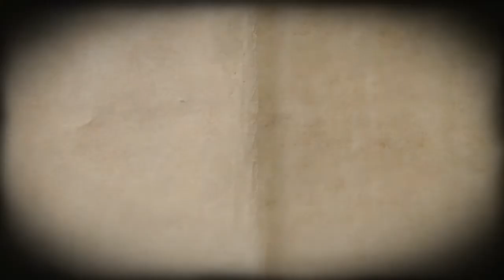Catherine Guennec - Mon petit trognon potelé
30e Foire du livre de Saint-Louis 2013
Catherine Guennec présente son livre Mon petit trognon adoré, préfacé par Philippe Delerm